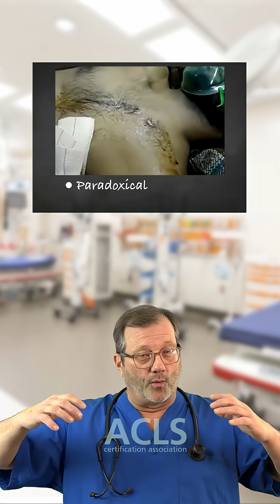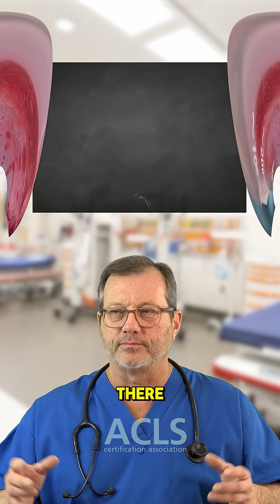Flail Chest: What is It & Top Treatment Options! 🩺🚨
💥 What is a Flail Chest?

A traumatic injury that can seriously compromise breathing—do you know what it looks like?

In this quick breakdown:
👉 What causes a flail chest?
👉 How it affects ventilation
👉 What are the treatment options before bringing the patient to the operating room?

Stay sharp on trauma care. This one could show up in the field or in exams.

🫁 Got it right away, or was this new to you?